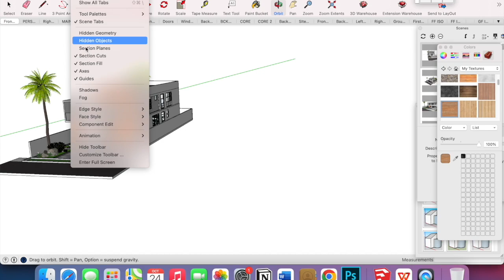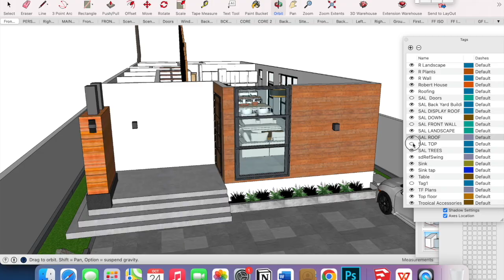4 BEDROOM TOWNHOUSE DESIGN_GHANA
The final Design of a 4 Bedroom Townhouse in Accra Ghana
Build your home in Ghana